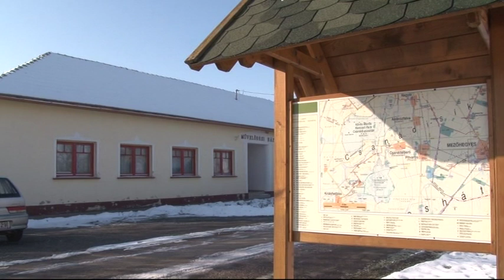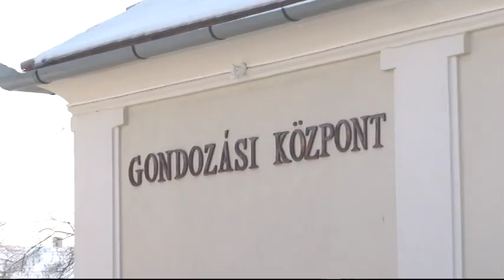Főtérfelújítás, ivóvízjavítás történt Nagyéren 2013-ban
Jó évet zárt Nagyér 2013 év végén. A polgármester elmondásai alapján felújították a főteret, ivóvízminőségjavító programban vettek részt, és ez a falu a központja a térségi körjegyzőségnek.